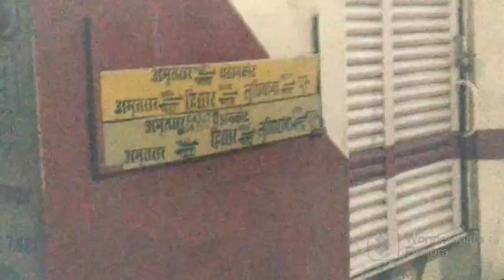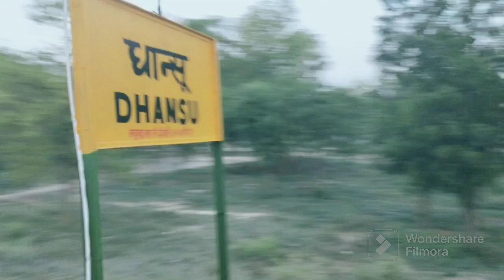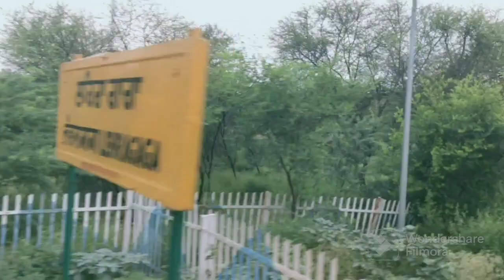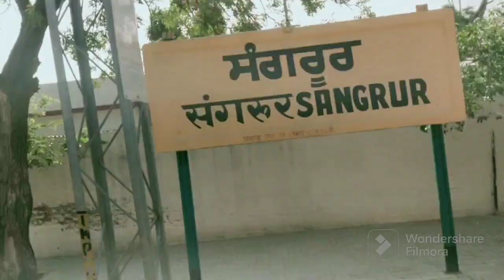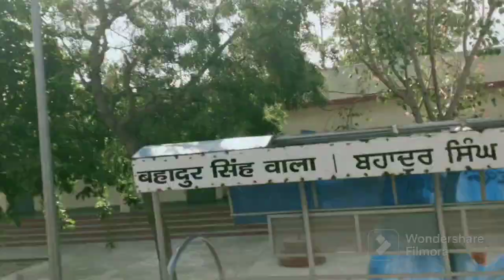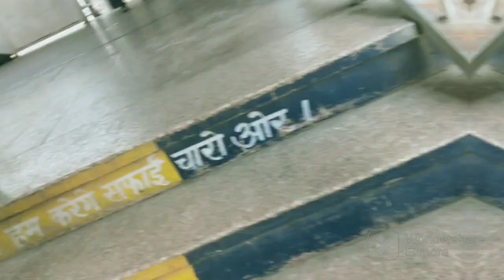04743 Hisar To Ludhiana # Ludhiana express special # Full journey Indian railways